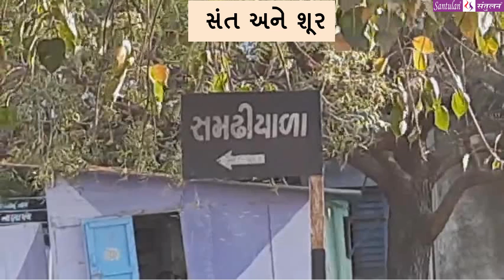|| મંગળ મંથન : ૧૦૨ || સંત અને શૂર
વિચારની વસાહતો તરફની યાત્રા:
::: સંત અને શૂર :::
(પ્રતિ મંગળવાર : એક વિચાર-મંથન) લેખન+પ્રસ્તુતિ:
ભદ્રાયુ વછરાજાની
Bhadrayu Vachhrajani